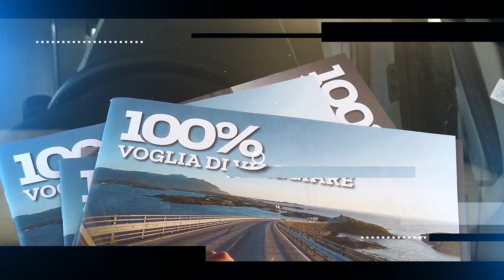Nuova Nordaffari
La nostra attrezzatura:
Macchina Fotografica
Obiettivo 28-75 F2.8
Microfono Macchina Fotografica
Mavic Pro
Mavic Mini
Camera Stabilizzata
Microfono camera